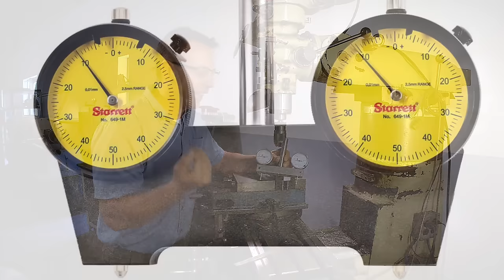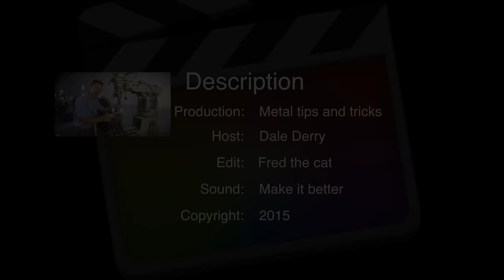DIY Spindle Square "Reloaded"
Reloaded. See what you missed
DIY Spindle square. (Build it Use it)
This is the first video in this  series of three videos showing  you step by step how to build a Spindle square.  The second Video shows how to use it, and the 3rd   how to pimp it out :-)